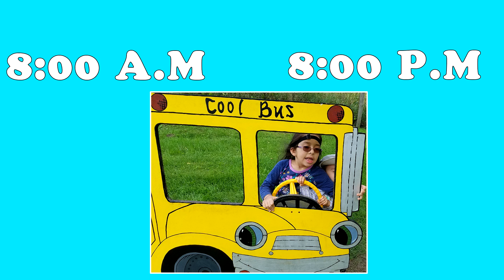Telling Time A.M and P.M. | Difference Between AM and PM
Learn to tell the difference between AM and PM. A nice trick for PM, is to say past middle day. This is a great lesson to follow along in your math school work books. We talk about A.M. and P.M., midnight, noon, and when we get up and when we go to bed.

We thank you for your continued support. We hope you have a GREAT day.

We are very interested in reviewing and testing Robotics, STEM TOYS, and New Technology.

My Gear and what I use.
Samsung Galaxy S23 Ultra
Fovitec 1200 LED Light KIT
Fovitec SoftBox for LED
Sony ZV-1 BLogging Camera
Rode Smart Lav Pro
Ibason phone cases

My Favorite Video of all time. It was a tornado video that I filmed when I was younger,

If you would like to Donate 25 cents to us from PayPal, please

I hope you have a beautiful day and again we thank you for your support.